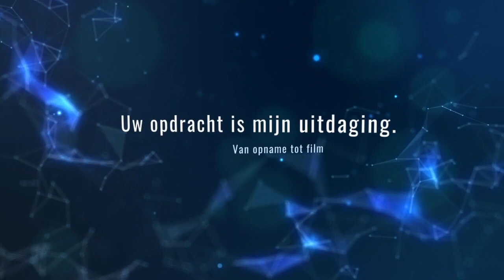Gerard Martens Videos